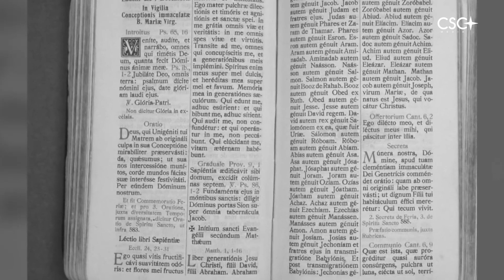7 dicembre 1943 | il giorno del Sì a Dio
7 dicembre 1943
Chiara diceva il suo Sì a Dio

Estratto da “oggi l’Opera compie trent’anni “ Rocca di Papa, 7 dicembre 1973